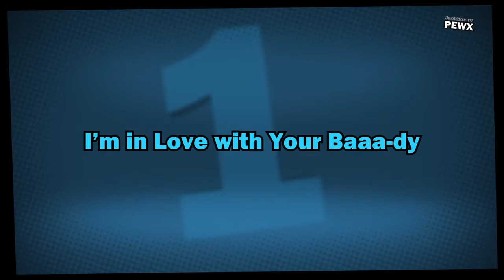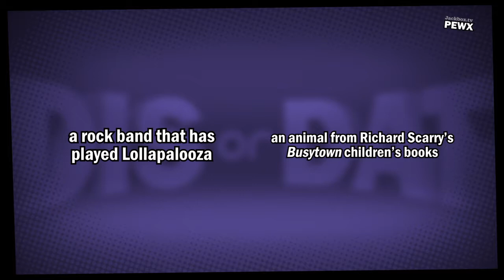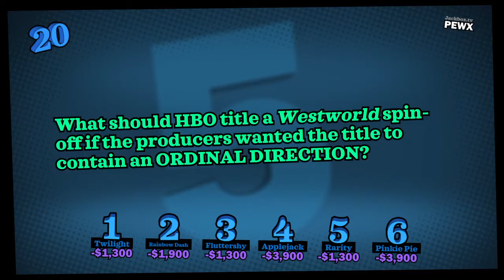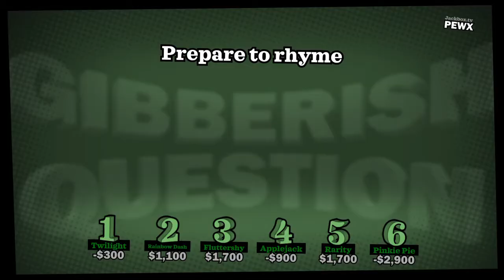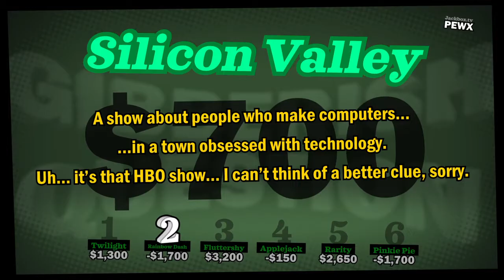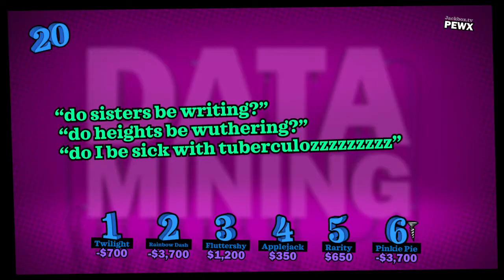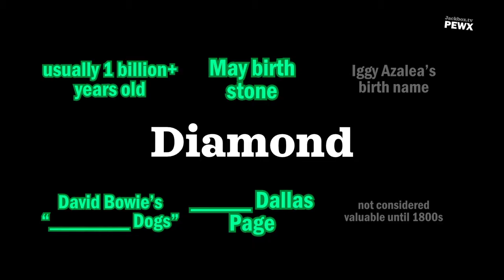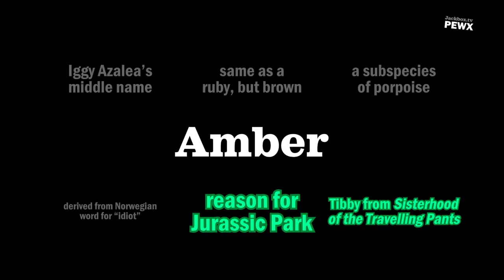YDKJ Fullstream Episode 2 Mane 6